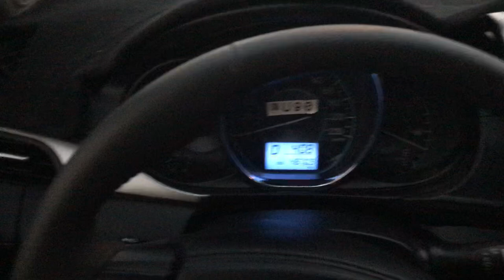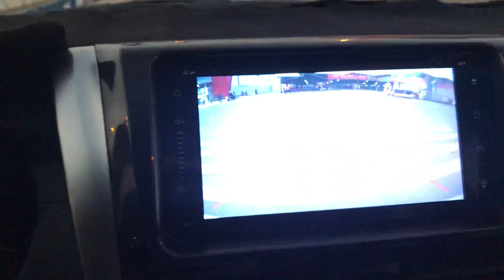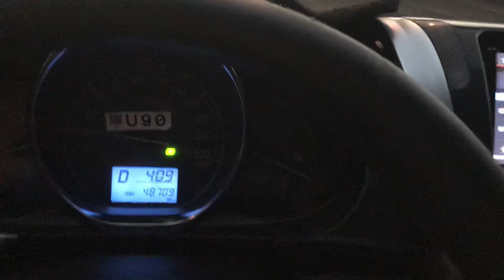Đã Bán / Toyota Vios G xịn Số tự động 1.5AT sx 2015 gặp Mr Dũng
@Chợ Ô Tô Số 1 Hải Dương Toyota Vios G xịn Số tự động 1.5AT sx 2015
Trang bị 4 phanh ABS, Gương chỉnh điện cụp điện, xinhan trên gương, túi khí, màn hình, camera lùi đầy đủ
Xe đẹp như mới, zin từng con ốc, sơn vỏ nguyên zin, keo chỉ zin 100% - Xe như trong hãng